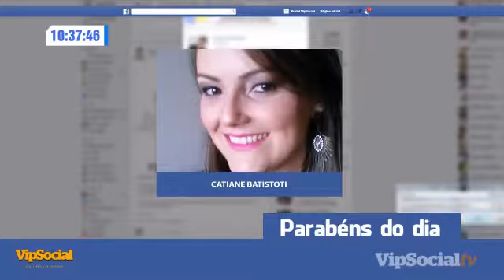Confira quem está celebrando mais um aniversário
Jornal Primeiro Clic, os destaques da região logo pela manha